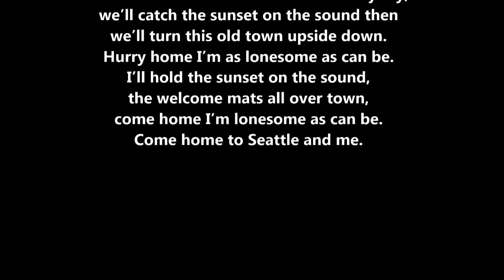Winona Davis Come Home to Seattle & Me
Vote for Winona Davis at the Lake Havasu Songwriters Festival Facebook